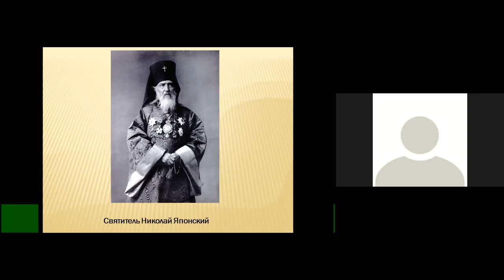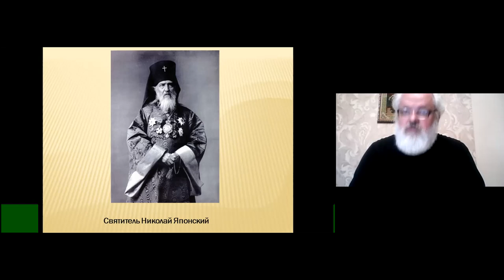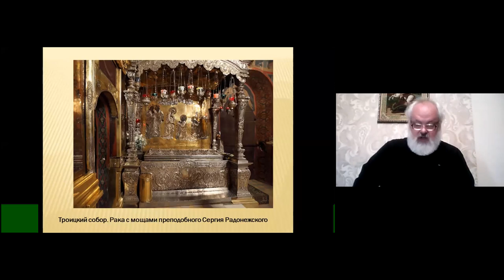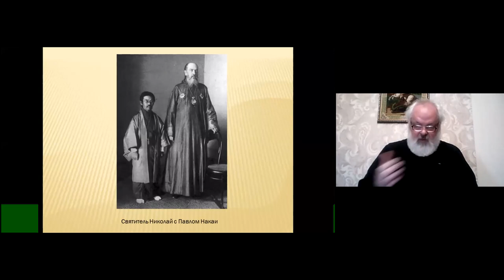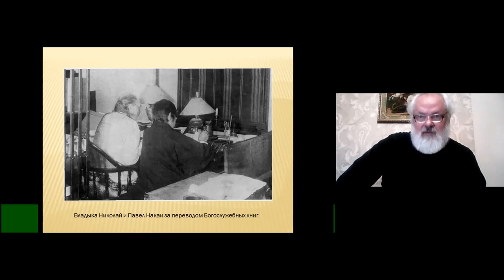Прот.Алексий Самойленко.Тема: "Свят. Николай Японский" Часть 4. Ейская горница.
Протоиерей Алексей Самойленко приглашает Вас на запланированную конференцию: Zoom.
Тема: Свт. Николай Японский. Часть 3.
Время: 7 апр. 2021 08:00 PM Москва